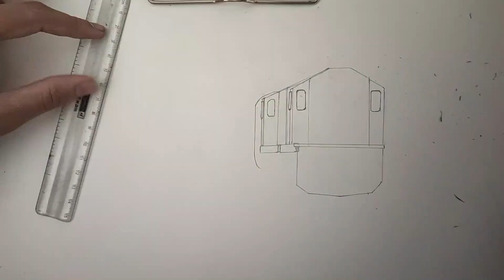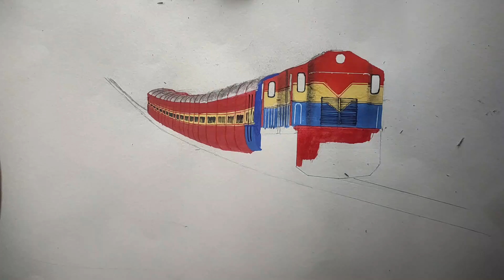ET/ WDM-2 Twins with ICF Mumbai Rajdhani Express ~ Painting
This was requested by Railfan Krishna Chaitanya. His channel features some amazing paintings, do have a look: